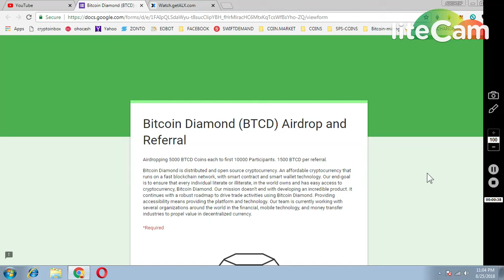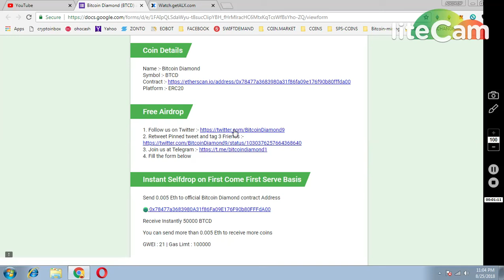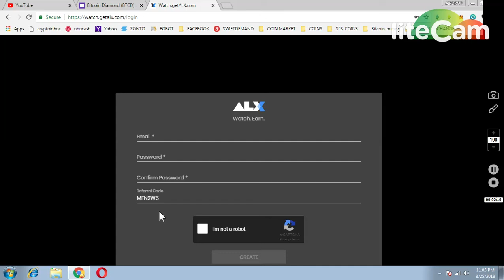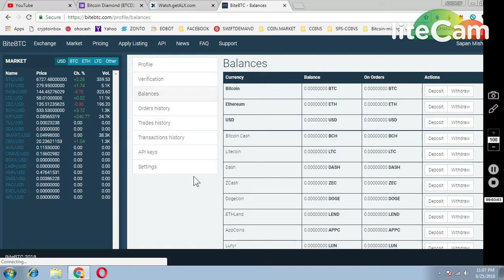5000 BITCOIN DIAMOND TOKENS || 1000 ALX TOKEN (BOTH LISTED IN EXCHANGE)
** TELEGRAM REFFERAL : @sapan_123
1) JOIN MY FACEBOOK GROUP(CRYPTOHUB) FORTOKEN EXCHNG